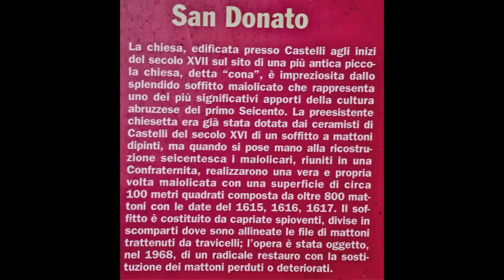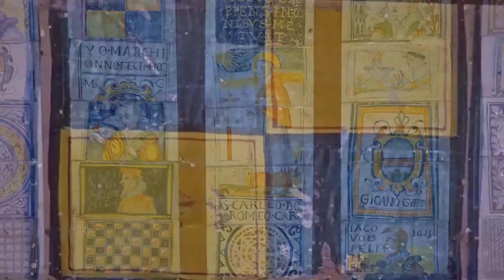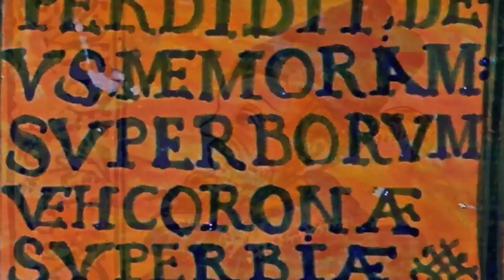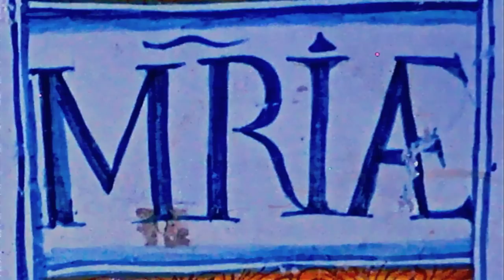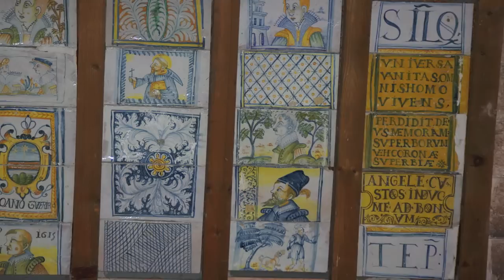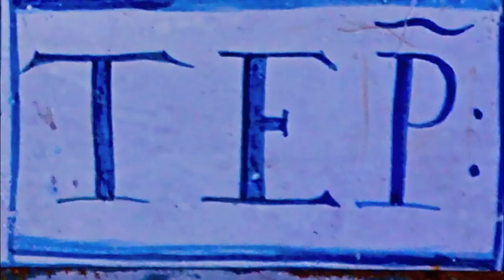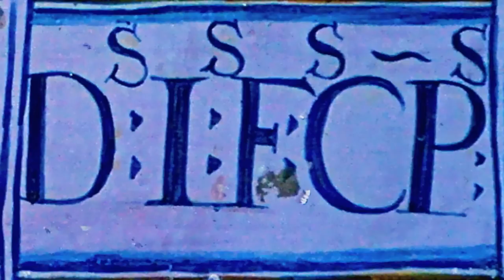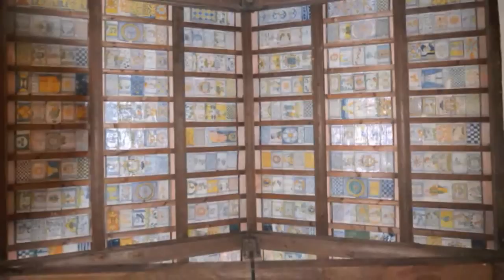14-San Donato di Castelli-Part XIV-Volta Maiolicata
Chiesa di San Donato di Castelli (TE)-Abruzzo-Italy
La volta della Chiesa di S.Donato è maiolicata con 800 mattoni
dipindi dai ceramisti di Castelli,tra il 1615 e il 1617.
Il video (Parte XIV) mostra 40 di questi mattoni dipinti .